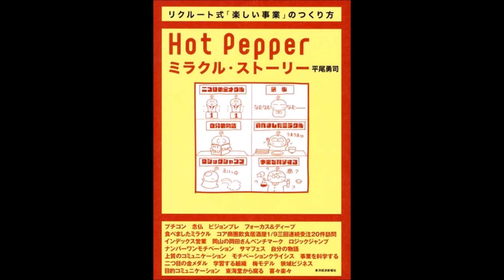【紹介】Hot Pepperミラクル・ストーリー リクルート式「楽しい事業」のつくり方 （平尾 勇司）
今回紹介するのは、　Hot Pepperミラクル・ストーリー リクルート式「楽しい事業」のつくり方　という本です。

久しぶりに読み返したけれど、再度、参考になることがたくさん見つけられた。
名作だと思う。

著者の人柄は最後の後書きに全て集約されている。

「この事業の成功は一人ひとりの想いと、
　地道な毎日の行動と、それが結ばれて生まれる
　チームワークによってのみ実現出来たのは明らかな事実です。
　その事実に敬意を表して、この事業の立ち上げに関わった
　全ての人の名前を紹介したいと考えましたが、
　個人情報の関係もあり紹介できませんでした。
　本当に申し訳なく、残念でたまりません。」

ホットペッパーは正社員がつくった事業ではなく、期間雇用者などが、中心になって創った事業です。
ともすれば、低く見られがちな人達を、ここまで同じ目線に立ってくれる方はそういないと思う。
そんな方が、どのようにして、ホットペッパーという新事業を創っていったのか？
何をコンセプトにし、旧事業のどこを取り入れ、何を捨て、どんなチームにして、どんなリーダーをどのように育て、期間雇用者をどのように教育をして、何を情報共有し、どうやる気を生み出す仕組みを作り、事業を生み出したのか？

取り入れるモノ、参考にできるものが多すぎる。